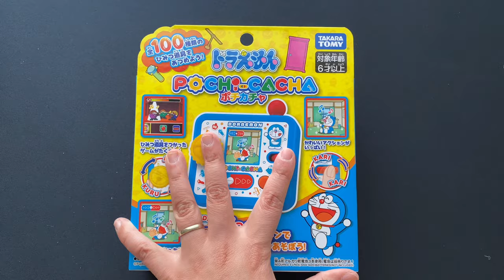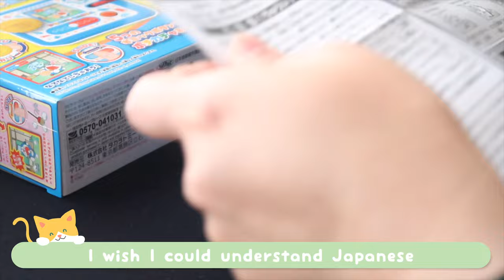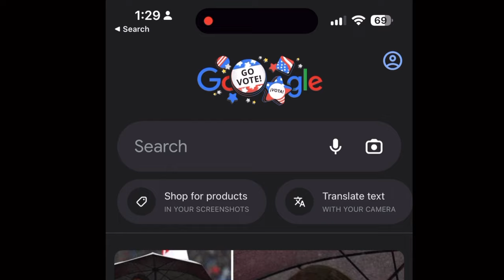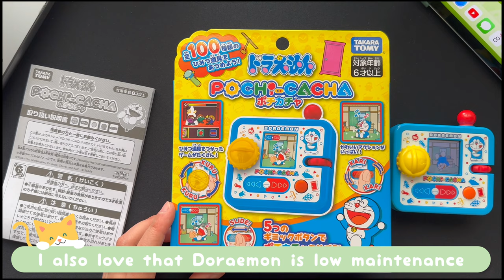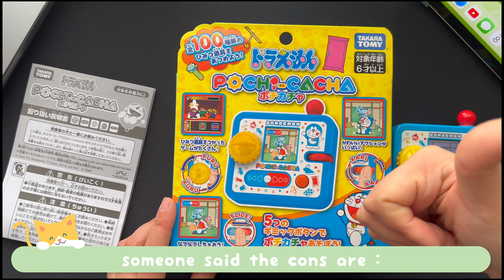Doraemon Pochi Cacha Virtual Pet Tutorial | Game Play | How to | complete guide & Review ドラえもん 哆啦A梦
Hi everyone,

This is the longest video I have ever done 😅

I don't want to pronounce any of the product name because they all in Japanese, therefore this vlog is ASMR style. Tell me which style do you like better? ASMR or with me talking in the background?

Anyways, nice to be back sharing my collection with you all. Comment down bellow to ask me any questions you have in mind.